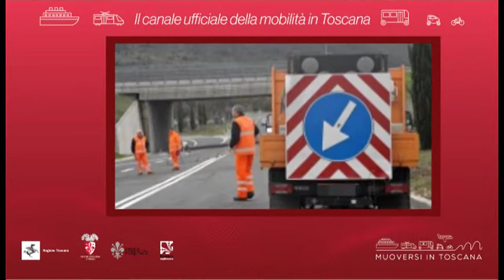Muoversi in Toscana - Edizione delle 13.30 del 4 agosto 2020